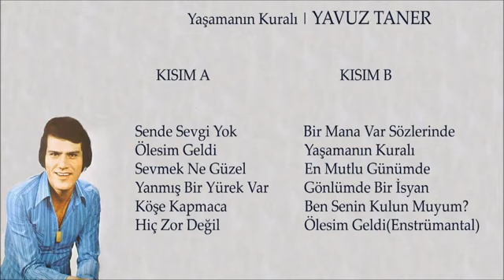Yavuz Taner ♫✦♫ Ölesim Geldi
Youtube Kanalımızın Hiçbir Ticari Amacı Yoktur.
Tek Gayemiz Değerli Sanatçılarımızın Seslendirmiş Oldukları Eserleri Paylaşmak...

Kanalımızda Paylaştığımız ASSA MÜZİK`e Ait Şarkı ve Müzklerin
Tüm Hakları Saklı Kalmak Şartı ile Her Türlü Takkı Saklıdır.
Kanalımızda kullanılan içeriklerin ve müziklerin tamamının telif hakları tarafımıza aittir. Kısmen de olsa izinsiz kullanılmasının veya yeniden yüklenmesinin tespiti halinde herhangi bir uyarıda bulunmadan telif şikayeti yapılacaktır. Bu mesaj ihtar-uyarı niteliğindedir.
Bu şarkı ve müzklerin ikinici bir şahıs tarafından kullanılması veya yayınlanması durumunda Telif Hakkı sahibi olarak yayınlanmış platformlardan kaldırılmasını isteyebilir.
Aynı Zamanda Suç Duyurusunda Bulunabilir.

ASSA MÜZİK Kanalına Hoş Geldiniz...
Videolara "LİKE" Atmayı Unutmayınız...